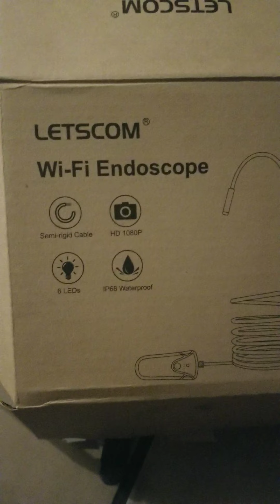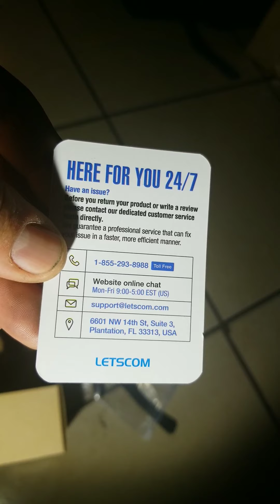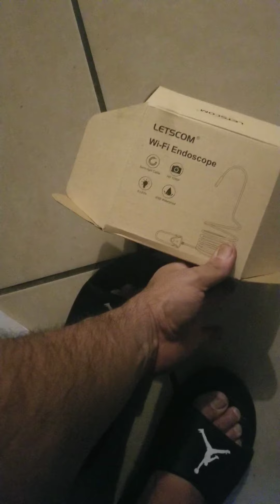Letscom wi-fi Endoscope dont buy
Waste of money dont buy